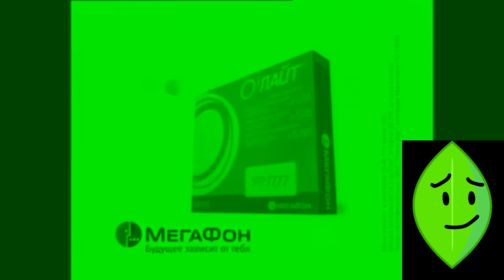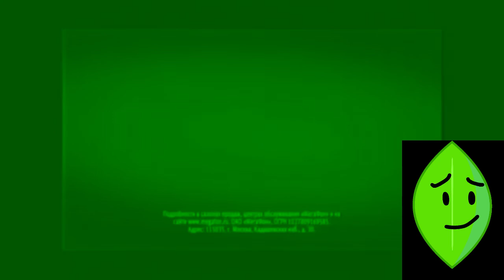(REQUESTED) Megafon Logo History (HYPER MEGA UPDATE) in Leafy Major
Requested by TFLVE427